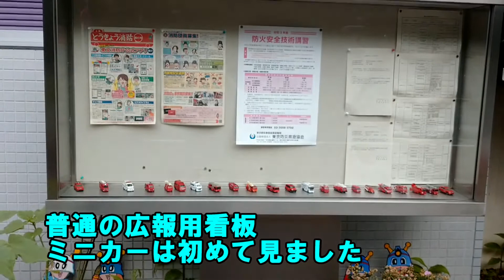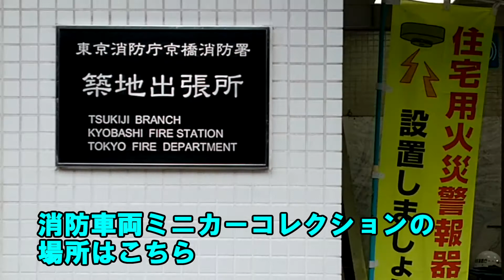消防車両のミニカー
消防署のお知らせ看板に、なかなかのミニカーコレクション。
消防署員のコレクションでしょうか？